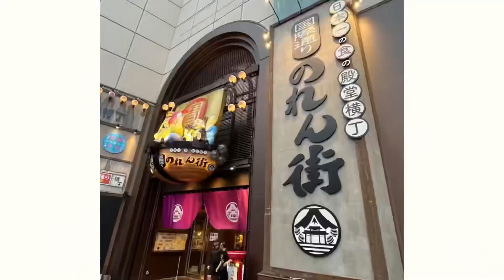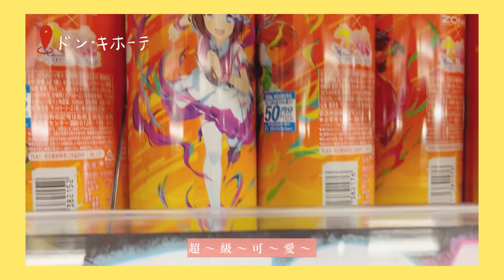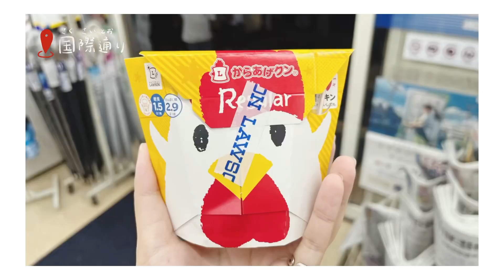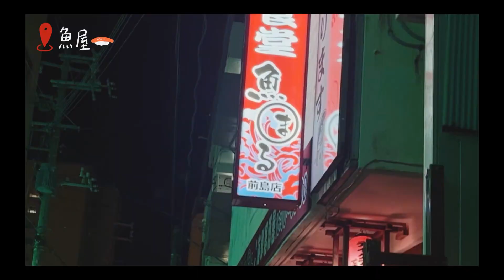沖繩Vlog-4 | 趁著沖繩大好天氣，一起發掘散步就能到的隱藏美食🍣！Mellowhich 磅蛋糕太優秀！國際通自由行散策✨ 握便當｜伴手禮｜超商美食｜小點心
沖繩有好多好棒的店家！不去不行！！！
單純跟大家分享自由行的旅遊日常✨
非專業剪輯，希望看到影片的大家可以抱著輕鬆的心情來看影片～
如果能讓有緣看到這部影片、又剛好要去沖繩不自駕自由行的朋友有更多選擇，那就真的太好了❤️